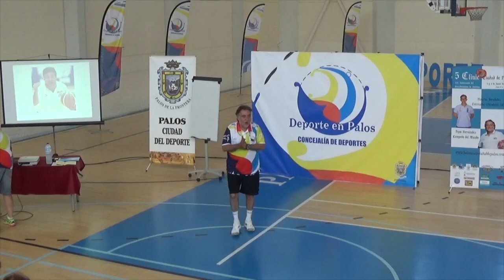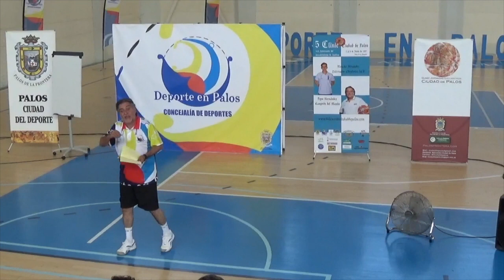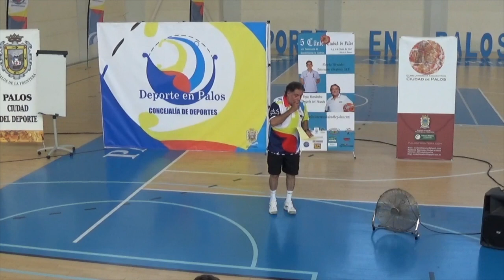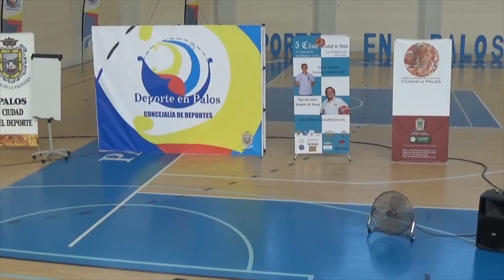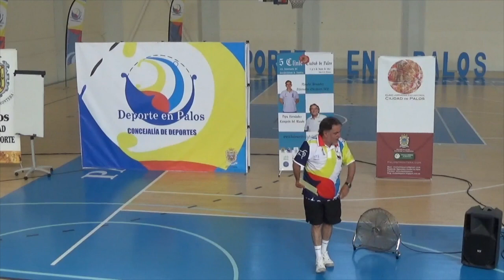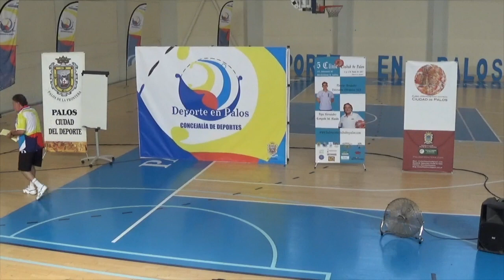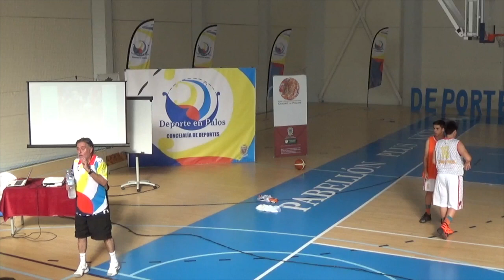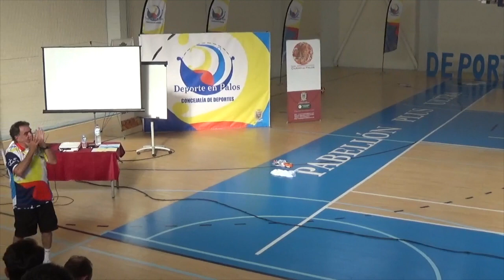QUINTO CLINIC CIUDAD DE PALOS PEPU HERNÁNDEZ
Vídeo sobre: QUINTO CLINIC CIUDAD DE PALOS PEPU HERNÁNDEZ